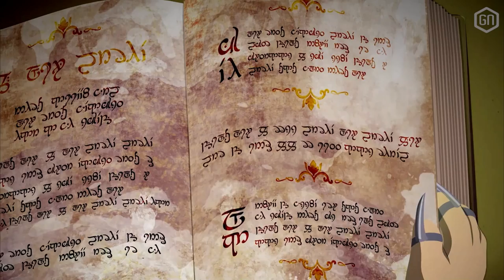South Park: The Fractured But Whole | Gameplay commentary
Niemand minder dan onze eigen Peter mocht ruim drie uur aan de slag met het vervolg op South Park: The Stick of Truth. Dit nieuwe 'The Fractured But Whole' werd al keer op keer uitgesteld, maar komt nu dan toch echt dichterbij. Wat valt erin te beleven, wat is nieuw en wat is oud en vertrouwd? Samen met onze Tom bespreekt Peter het allemaal, in een vers stukje gameplay commentaar...